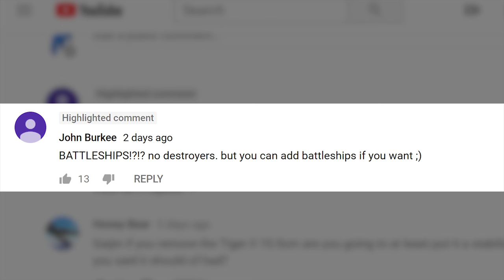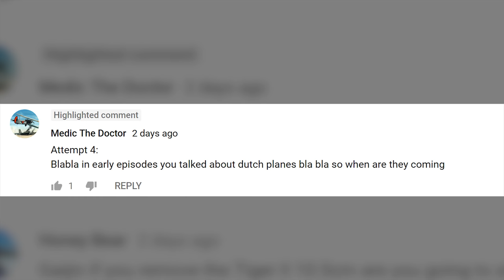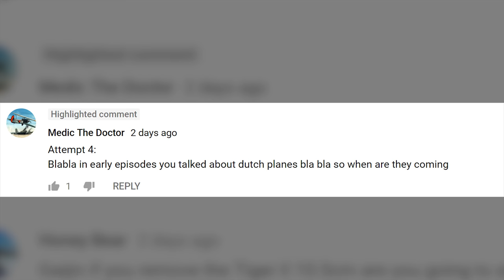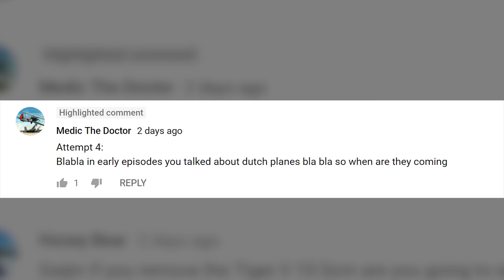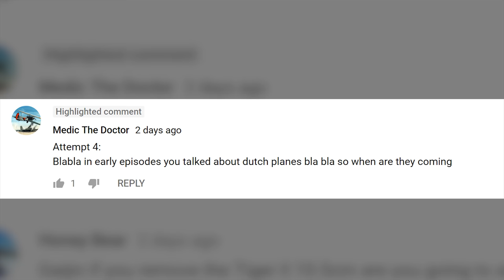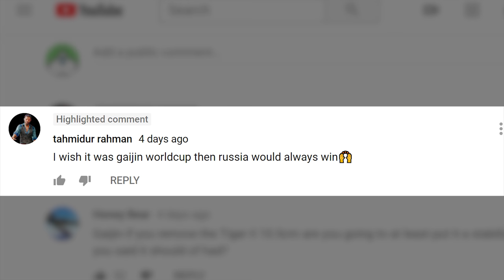War Thunder: The Shooting Range | Episode 105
The Shooting Range 105. In this episode:

• Wilhelm Heidkamp — a person, but also a boat. The story of the Z-21 destroyer;
• The Northern Port — a new location for out Map Guide section;
• Hotline: the developers answer questions that you’ve left in the comments!

But first, let’s start with:

• Chieftain Marksman — the new top-tier SPAAG for the British tech tree!